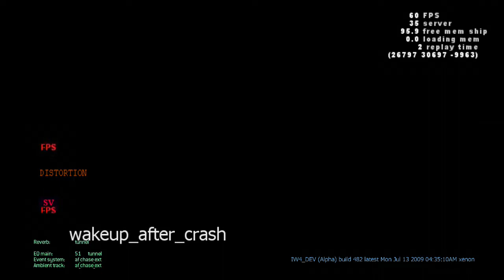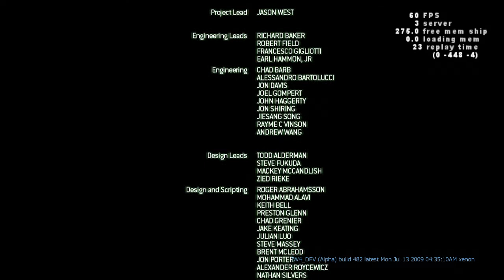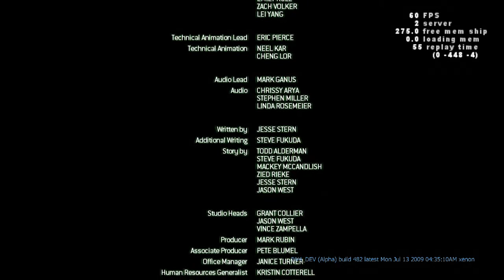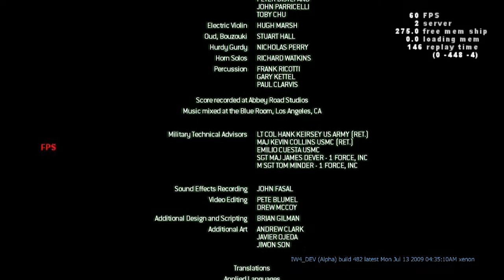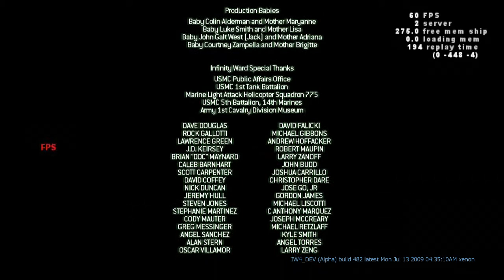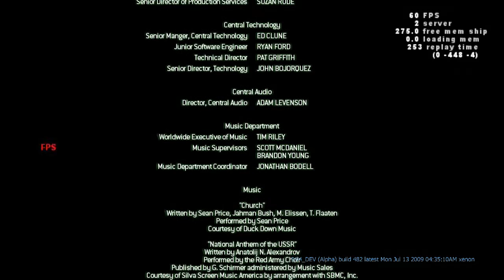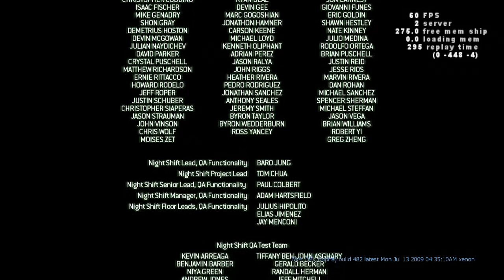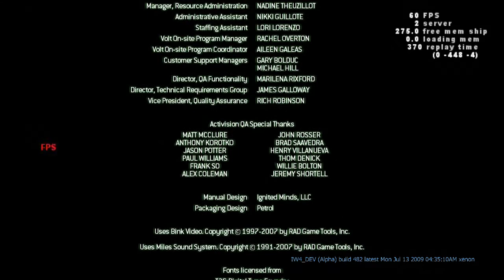[Remake] Modern Warfare 2 Alpha 482 You Can't Win a War With a Bullet with Cut Ending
A remake of the "You Can't Win a War With a Bullet" mission in the alpha 482 of Modern Warfare 2. There's a cut ending that has been missed in the last video of the mission.

Credits to classic gamer for explaining how to access this cut ending. Which had been used in this video for a small bit of time.

Cut/Unused dialog can be heard in this video
Cut/Unused Areas can be found in this video.
Cut/Unused Environment/weather conditions can be found in this video.
(Possibly) Unused/Cut NPC models can be found in this video.